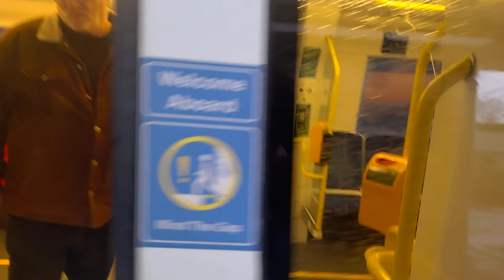Seaford to Adelaide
Return to Adelaide on 4013 and the weather hasn't improved.

22/06/2023

Adelaide Metro A-City 4000 Class are electric multiple unit (EMU) Trains built by Bombardier Transportation (later Alstom) in Dandenong, Victoria for the electrified Adelaide Metro rail network. They are currently the only class of operational electric Trains in South Australia